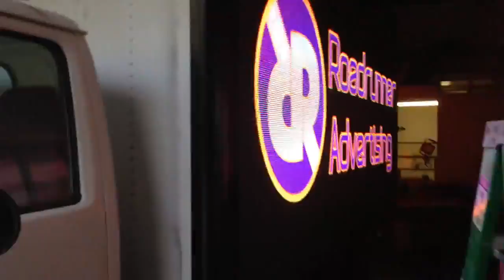[ 3side truck led mobile display screen, pixel by 10mm outdoor full color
screen: 4.16x2.08m, screen2: 2.08x2.08m, screen3: 4.16x2.08m